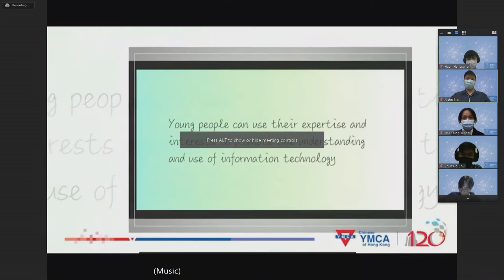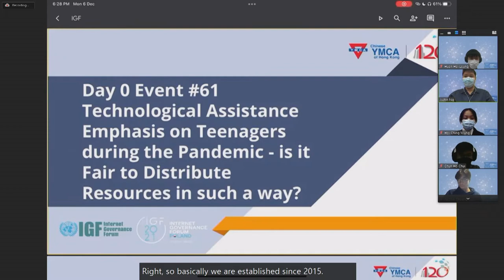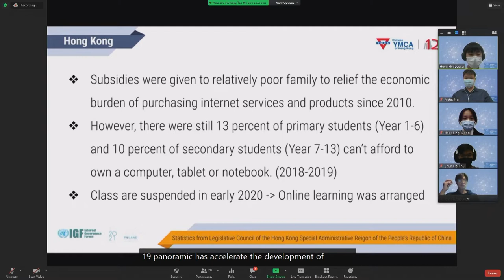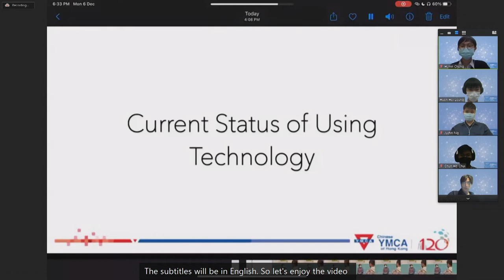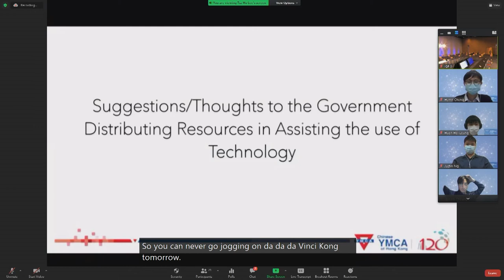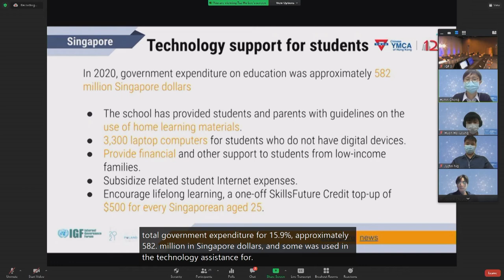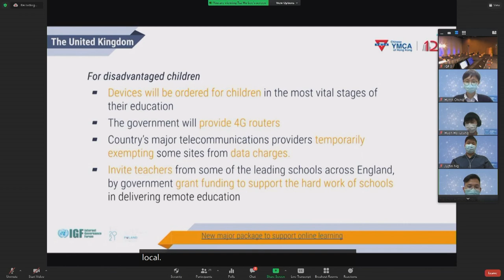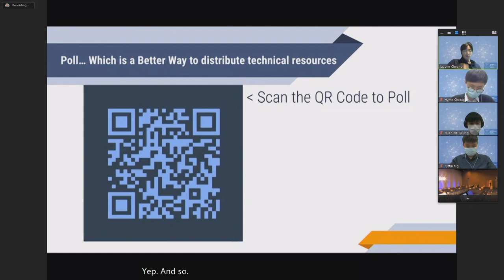IGF2021 - Day 0 - Ballroom C - Technological assistance emphasis on teenagers during the pandemic...